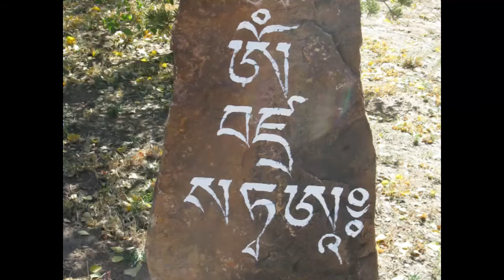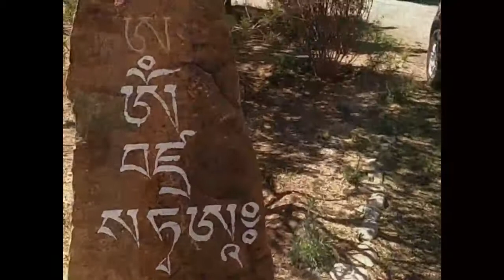Colors From A Boundless Heart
Interview with Tibetan painter Lama Gyurme